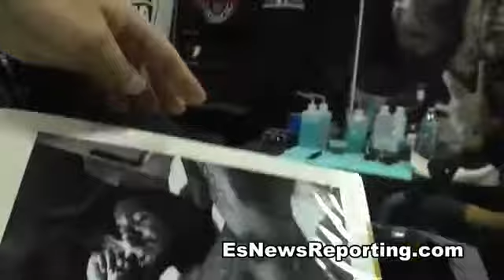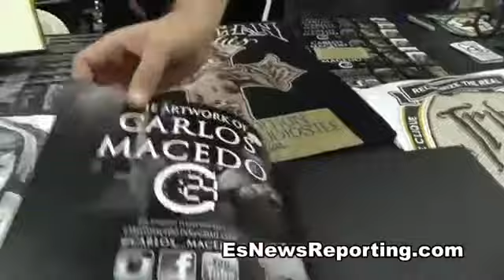mma fan gets a tattoo of his fav fighter2363